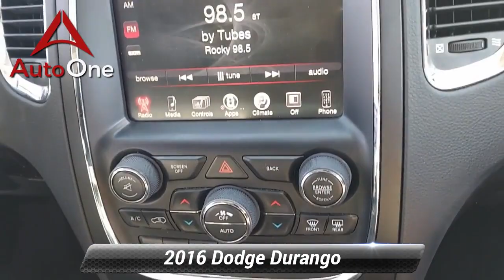Used 2016 Dodge Durango Limited, Lancaster, PA 5817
AutoOne Lancaster

*3rd Row*, *Back Up Camera*, *NAVIGATION*, *DVD Entertainment*, *Leather*.2016 Dodge Durango Limited 8-Speed Automatic

[RLVID:5986:dea1a4cb016c1052:77fef275285f02cb:1]